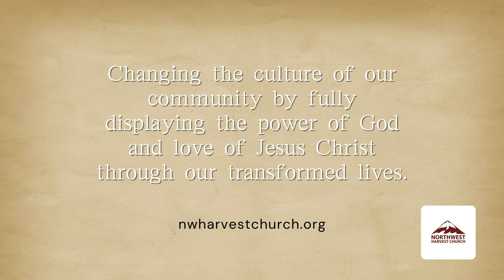Resurrection Day 2024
3/31/24
Pastor John Palacios
NW Harvest Church